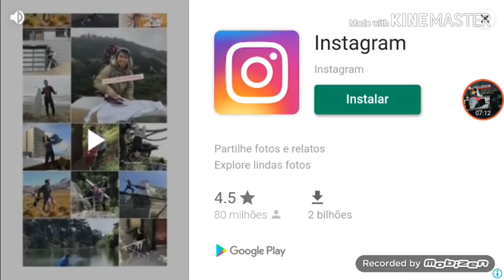Fx racer - Temporada 6 - Classificação de Mônaco - 006